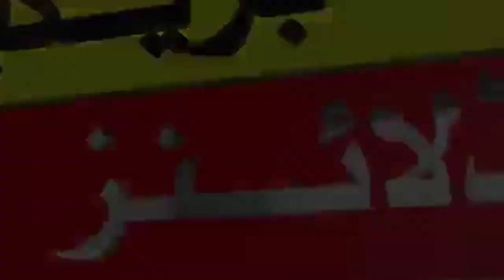Saim Ayub Debut Test Batting In Pakistan Vs Australia 2024 3rd test | Saim Ayub Sixes